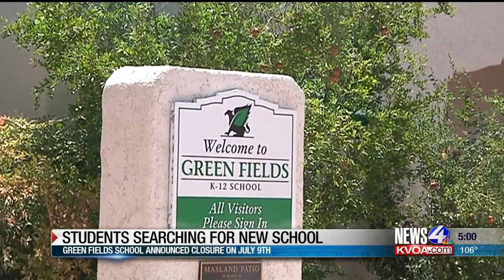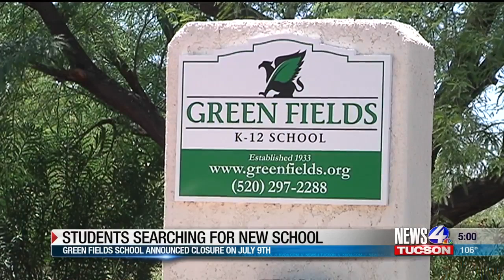Green Fields Help